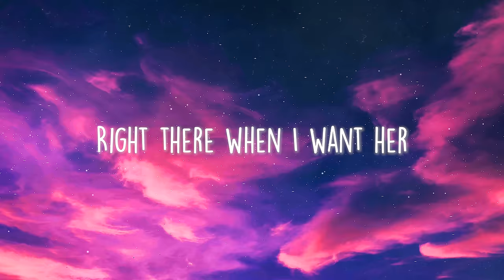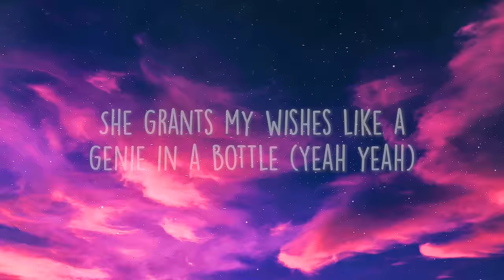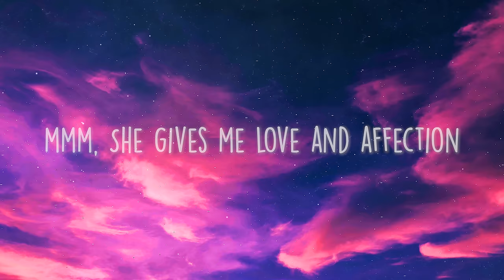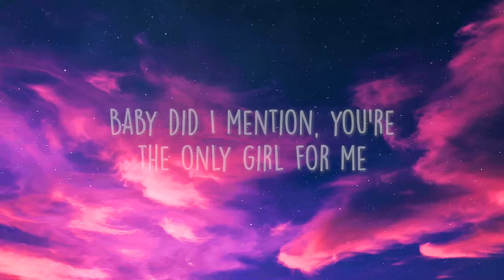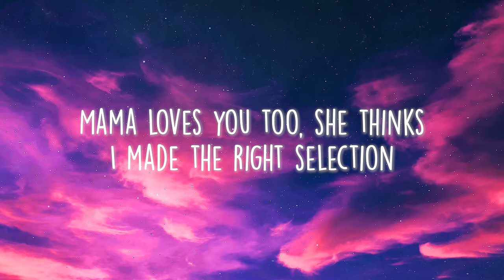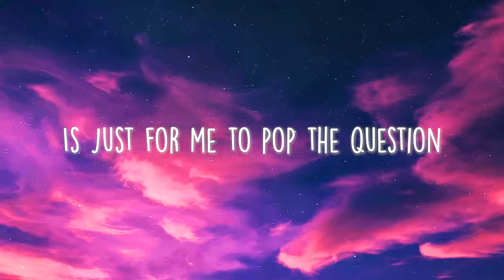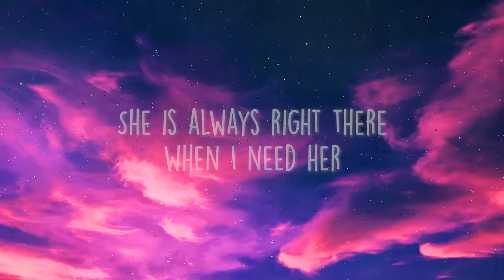OMI - Cheerleader (Lyrics)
🎤 Lyrics: OMI - Cheerleader

[Verse 1]
When I need motivation
My one solution is my queen
'Cause she stay strong, yeah, yeah
She is always in my corner
Right there when I want her
All these other girls are tempting
But I'm empty when you're gone

[Pre-Chorus]
And I'm like no, not really 'cause

[Chorus]
She is always right there when I need her

[Verse 2]
'Cause I'm the wizard of love
And I got the magic wand

Nicki Minaj
[Pre-Chorus]

[Instrumental Break]

[Bridge]
Hmm, she gives me love and affection, baby, did I mention?
You're the only girl for me, no, I don't need a next one
Mama loves you too, she thinks I made the right selection
Now all that's left to do is just for me to pop the question